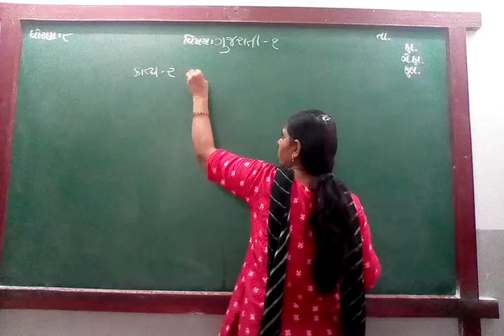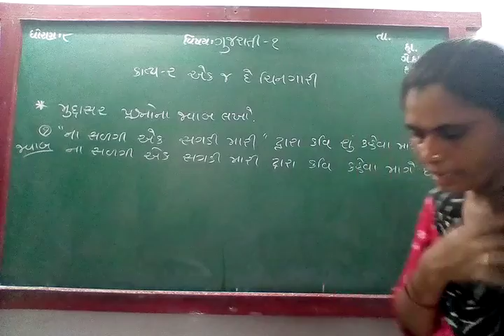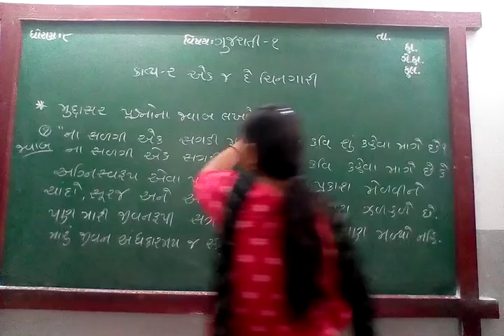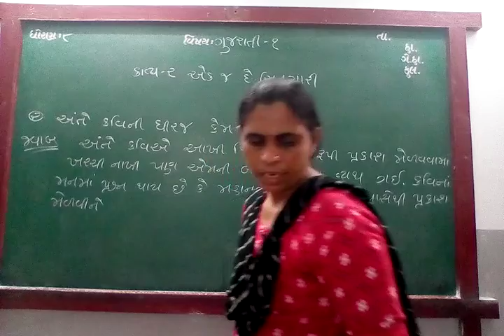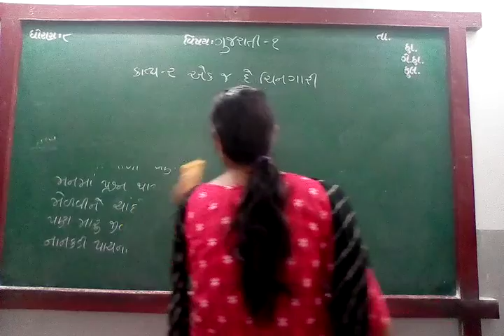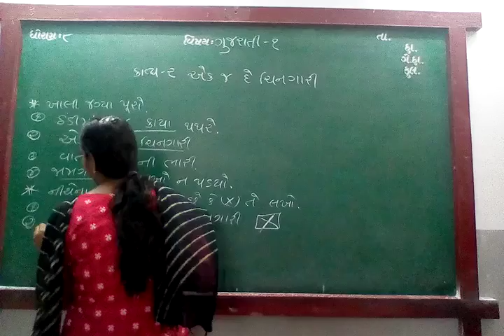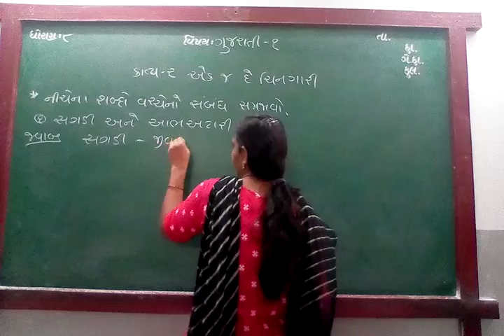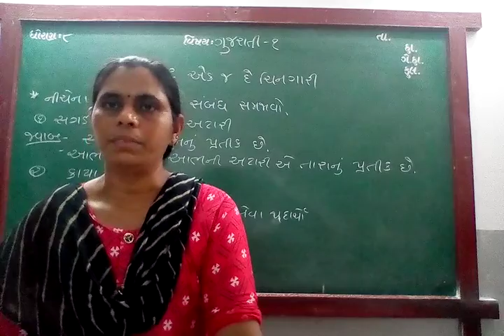GUJ MED STD 8 SUB GUJ 1 CH 2 P 3